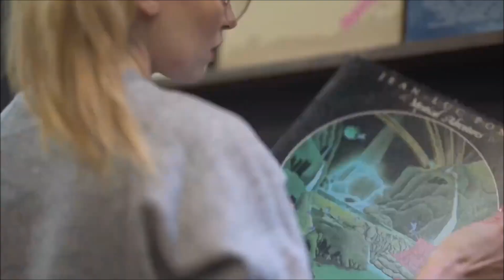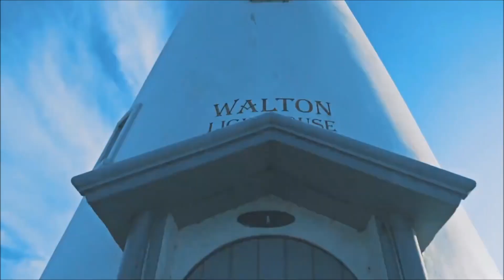Trần Mai Anh & Chemist Dmitry Rubenovich - Scotch tape ( Deep Zone )